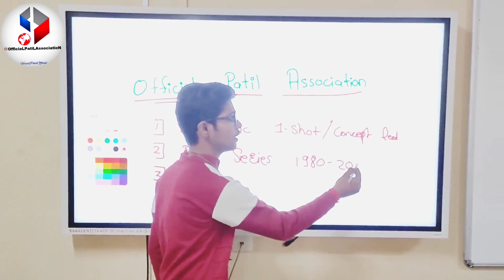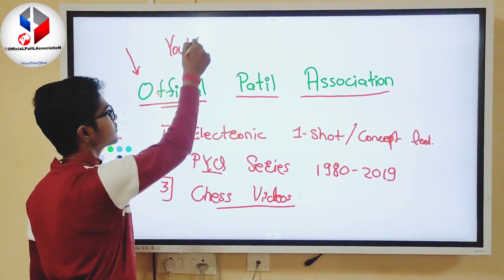Introduction TO channel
* PYQ Series For Board Electronics Bifocal Subject

This videos are much compressed it will not cost your data too much you can easily watch it on 720P or 480P on PC , Laptop OfficialPatilAssociation